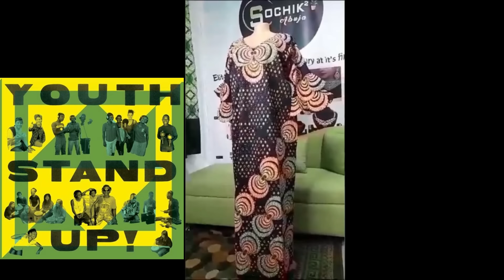Access Bank and Herbert Wigwe: Products Of The System - Beware Of The Danger Of A Single Story.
In the aftermath of the death of Access Bank's CEO, Herbert Wigwe, many stories have surfaced, mostly vilifying his business ethics. If one good thing will come out of his death, it is the fact that his death will expose the rot that Nigeria is - especially in the banking, oil and gas sectors.